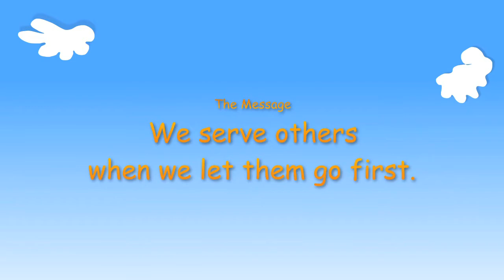Kindergarten Year A Quarter 2 Episode 1 - the “You First Way”